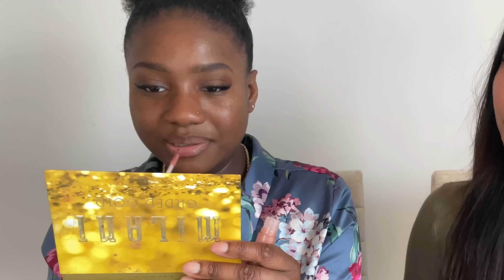Drunk makeup challenge avec ma bf (Trop drôle!)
YOOOO LES GAAARS! De retour sur ma chaine Youtuuuuuuuuuube!
(Je te conseille de regarder la vidéo en 1080p)